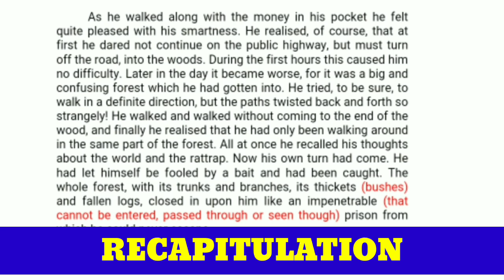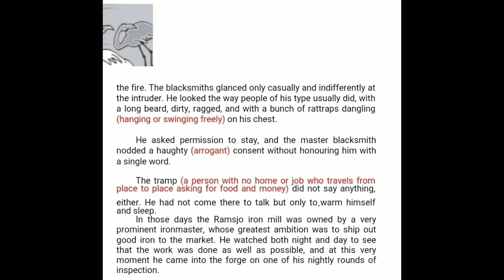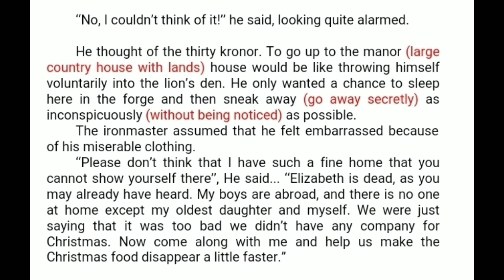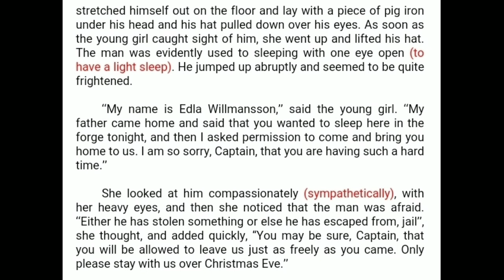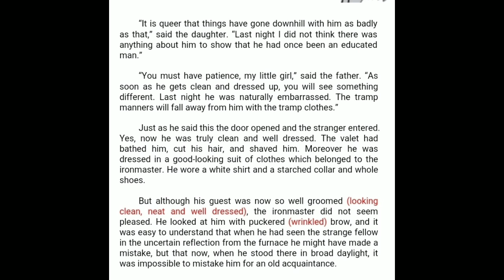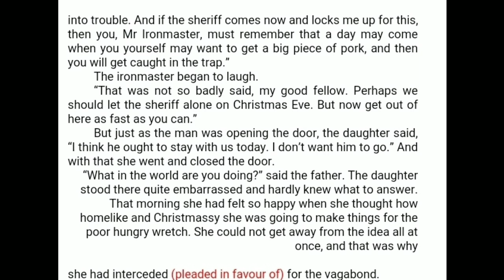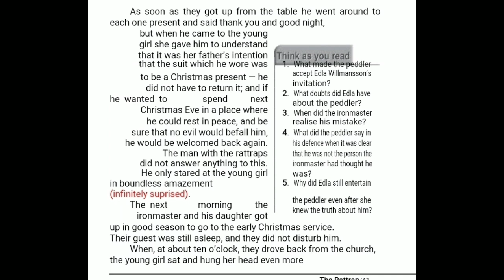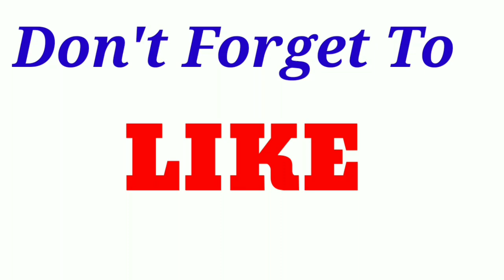THE RATTRAP (FINAL- PART-II) LINE-BY-LINE EXPLANATION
The chapter tell us the story of a rattrap peddler.This story is philosophical as well as entertaining.through the metaphor of rattrap,the author highlights the human predicament of temptation.The story is a good analysis of human emotional needs and human behaviour. All through the story,there is a subtle humour that serves in lightening the seriousness of its tone.